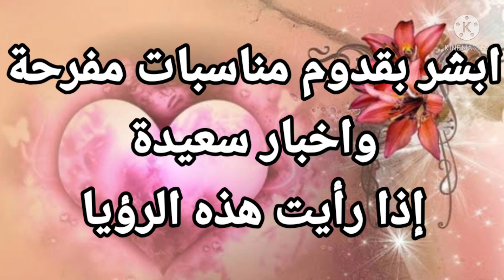ابشر بقدوم مناسبات مفرحة واخبار سعيدة إذا رأيت هذه الرؤيا |تفسير الاحلام فاطمة الزهراء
يحتوي الفيديو على تفسير احلام خاصة برؤية ابشر بقدوم مناسبات مفرحة واخبار سعيدة إذا رأيت هذه الرؤيا كما يبشر بزواج وقدوم ذرية وتحقيق مكاسب وارباح وتحقيق أمنية